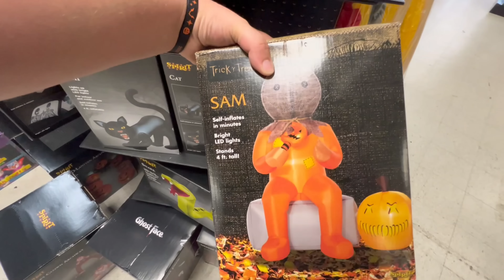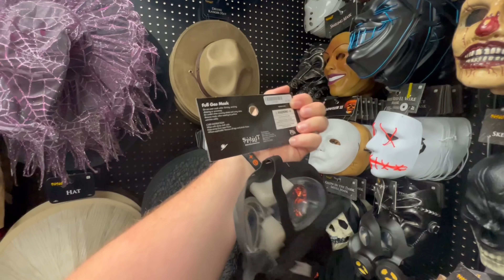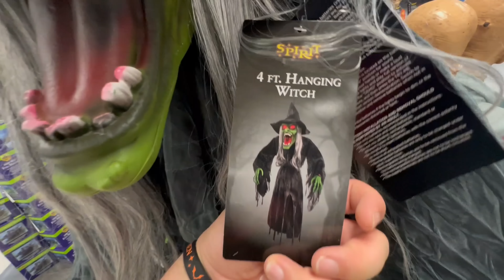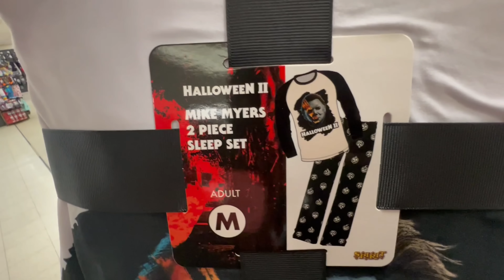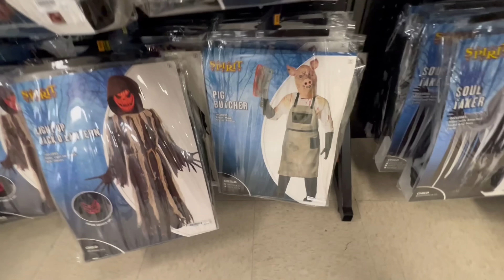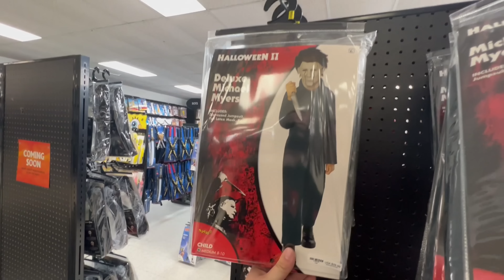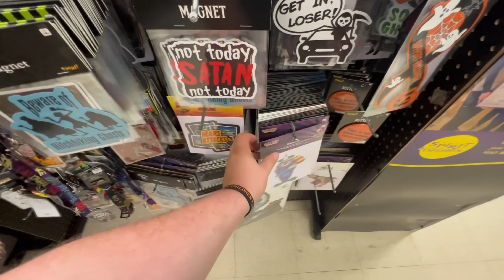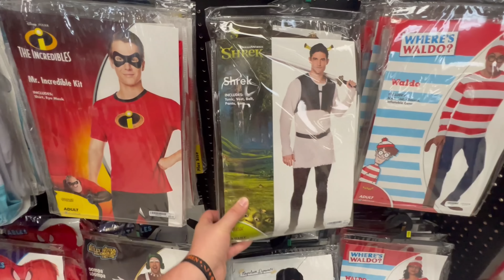SPIRIT HALLOWEEN SALINA NEW YORK 2023!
Join me as I explore Spirit Halloween in Salina NY!